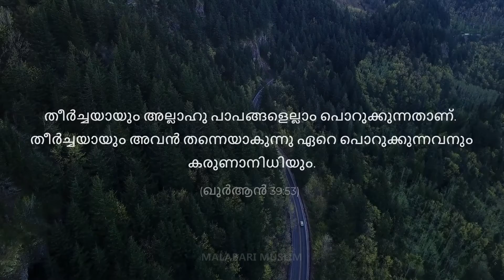Islamic WhatsApp Status Malayalam || Malabari Muslim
قُلْ يَا عِبَادِيَ الَّذِينَ أَسْرَفُوا عَلَىٰ أَنفُسِهِمْ لَا تَقْنَطُوا مِن رَّحْمَةِ اللَّهِ ۚ إِنَّ اللَّهَ يَغْفِرُ الذُّنُوبَ جَمِيعًا ۚ إِنَّهُ هُوَ الْغَفُورُ  الرَّحِيمُ
പറയുക: സ്വന്തം ആത്മാക്കളോട്‌ അതിക്രമം പ്രവര്‍ത്തിച്ച്‌ പോയ എന്‍റെ ദാസന്‍മാരേ, അല്ലാഹുവിന്‍റെ കാരുണ്യത്തെപ്പറ്റി നിങ്ങള്‍ നിരാശപ്പെടരുത്‌. തീര്‍ച്ചയായും അല്ലാഹു പാപങ്ങളെല്ലാം പൊറുക്കുന്നതാണ്‌. തീര്‍ച്ചയായും അവന്‍ തന്നെയാകുന്നു ഏറെ പൊറുക്കുന്നവനും കരുണാനിധിയും.(39:53)